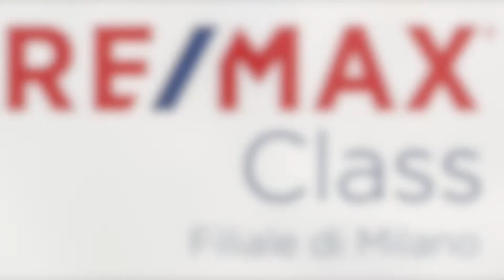MILANO - VIA RENATO SIMONI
MILANO - Quarto Oggiaro
In contesto residenziale riservato, Via Renato Simoni, 13 , proponiamo in vendita ampio bilocale con cucina semi abitabile sito al secondo ed ultimo piano di uno stabile in buono stato di mantenimento e soggetto a lavori del superbonus 110% già deliberati.
L’appartamento è cosi composto: ingresso, corridoio, ampio soggiorno con balcone, cucina semi abitabile, bagno finestrato con vasca e camera da letto matrimoniale.
Completa la soluzione il solaio di pertinenza.
LIBERO SUBITO!!!
Servizi zona: l’immobile è posizionato in una zona strategica, nelle vicinanze di negozi e servizi di prima necessità oltre alla presenza di diversi mezzi di superficie; a pochi passi dalla stazione ferroviaria.